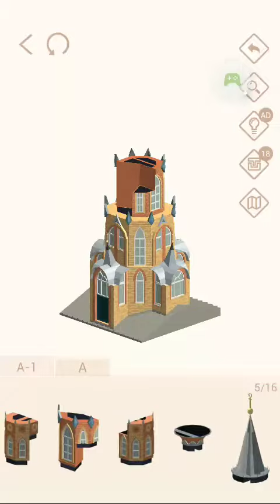Pocket World 3D カザン多文化センター 尖塔教会 Kazan Religious Culture Center The Spire